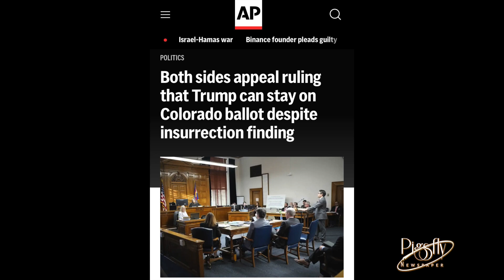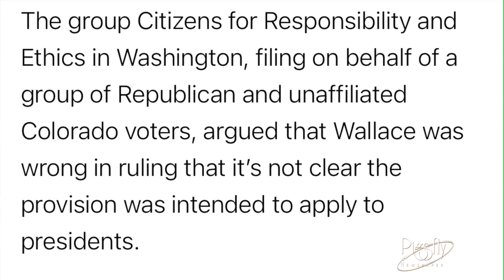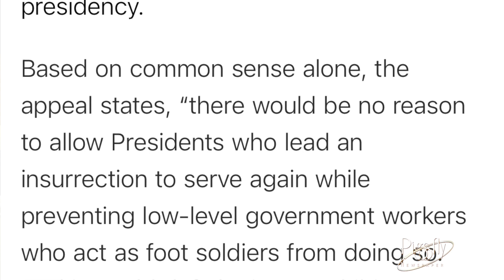Trump appeals Colorado Court finding that he engaged in an insurrection